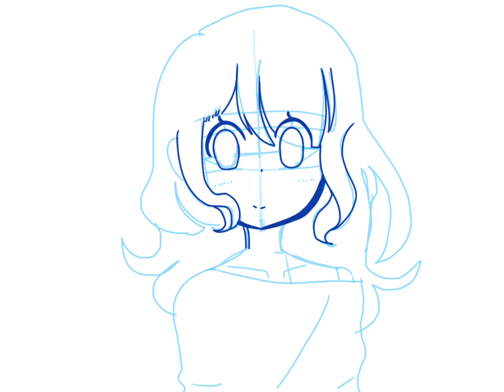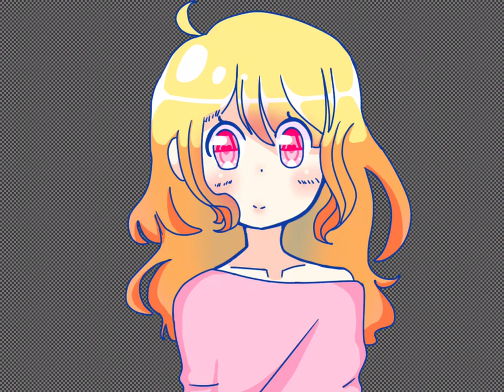Speed painting my big sister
Hello, my sister just come visit us in Vietnam but she have to leave tomorrow so I draw this for her